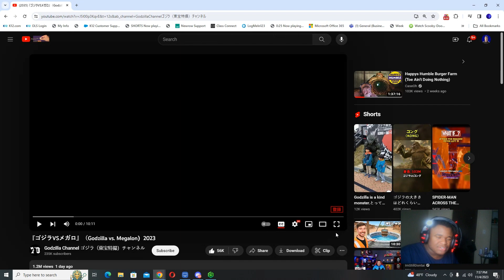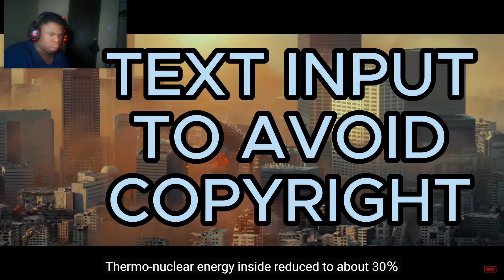THIS FIGHT WAS BUEATIFUL GODZILLA VS Megalon REACTION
A LATE NIGHT UPLOAD HOPE YOU GUYS ENJOY